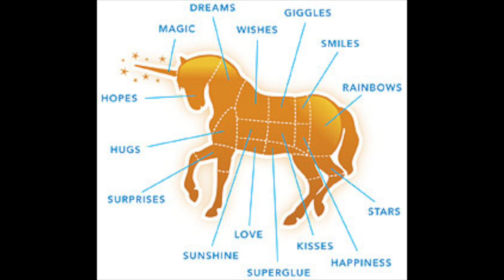"The Unicorn Song" cover by Super Stolie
"The Unicorn" is a song by Shel Silverstein from his book of poems, Where the Sidewalk Ends. It was made very popular, musically, by Canadian band The Irish Rovers in 1968. It remains one of the best-known songs of their long career and it can still be heard regularly in Irish Pubs and on Super Stolie's CD, When I Grow Up.